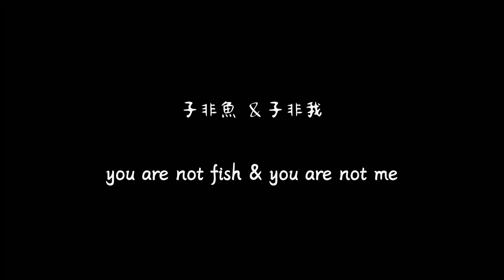子非魚 & 子非我You are Not Fish & You Are not Me